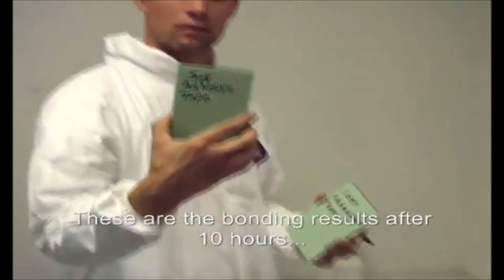Glassprimer™ Glass Molecular Activator GP083®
Must See!! Glassprimer™ glass molecular activator video demonstrates the application of GP083® glass molecular activator. for full product details.